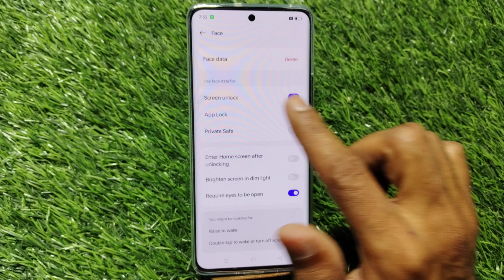Realme P1 Pro 5G Face Lock Setting , Face Lock In Realme P1 Pro 5G, How To Set Face Lock In Realme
Realme P1 Pro 5G Face Lock Setting , Face Lock In Realme P1 Pro 5G, How To Set Face Lock In Realme P1 Pro 5G

Realme P1 Pro 5G Mein Face Lock Kaise Set Karte Hain,
How To Set Face Lock In Realme P1 Pro 5G,
Realme P1 Pro 5G Mein Face Lock Kaise Set Karen,
How To Set Up Face Lock In Realme P1 Pro 5G,
Realme P1 Pro 5G Mein Face Lock Lagana Sikhen,
Realme P1 Pro 5G Face Lock Setting,
Face Lock In Realme P1 Pro 5G Setting,
Face Lock Setup In Realme P1 Pro 5G Mobile,
Screen Lock In Realme P1 Pro 5G,